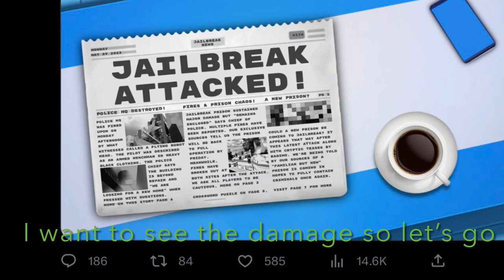Jailbreak is quite literally on fire.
pretty lit ngl